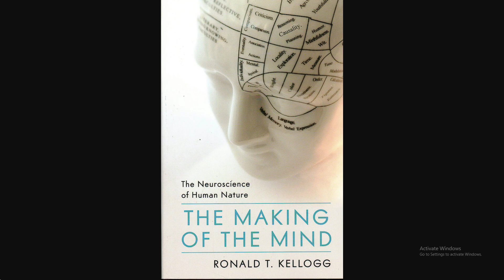The Making of the Mind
A little analysis on "The Making of the Mind: The Neuroscience of Human Nature"